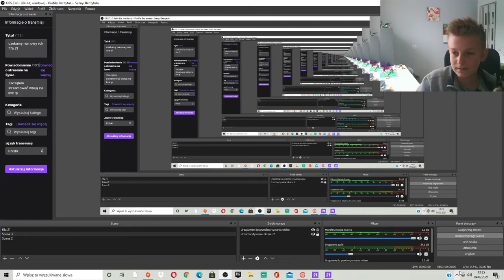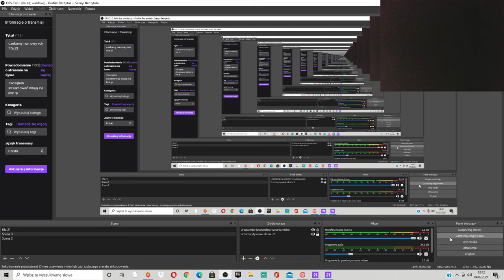nagrody za rangę 1!!!!!!!!!!! fifa 21 odc 11